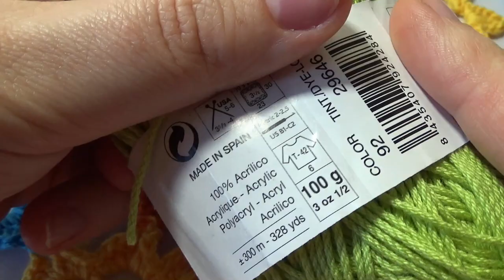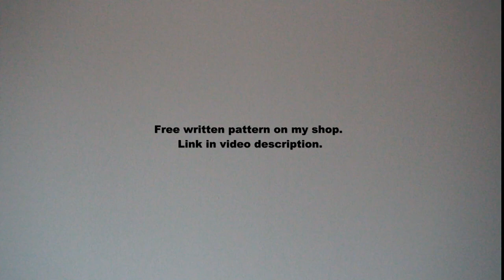crochet colorful flower blanket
In this video I show how to crochet colorful flower  blanket afghan rug motif pattern tutorial for beginners.